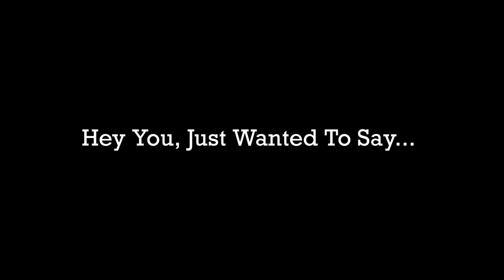Kedinginan Ya Baby? | ASMR Boyfriend Roleplay Indonesia